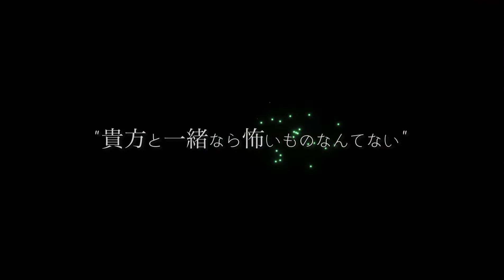「夏の終わりに」〜Original lyric video〜 /みゆう ※イヤホン推奨🎧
New original 「夏の終わりに」Lyric video🎥

夏が終わってたからいっときは経ちますがそれでもまた少し暑いですよね、、、

"この夏の終わりに出会えた大切な人とこれから始まる物語" というテーマをもとにこの曲を作りました！

ぜひぜひ聴いてみてください！！！